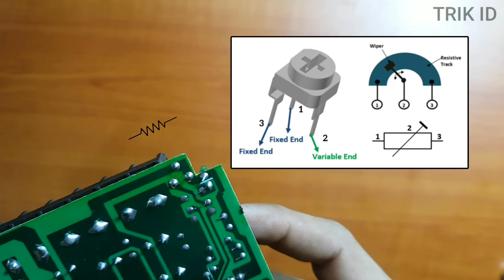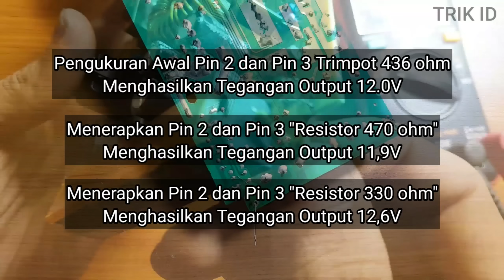Merubah Power Supply "Variabel" Menjadi "Konstan" (FIXED 12V) | jadi Anti DROP !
Merubah Power Supply "Variabel" Menjadi "Konstan" (Stabil 12V) | Banyak Kelebihannya !!!

Hari ini saya akan merubah cara kerja power supply Switching DC 12V 10A
dari VARIABEL menjadi KONSTAN,
atau tegangan keluaran yang awalnya bisa disesuaikan,  menjadi tegangan yang stabil atau konstan di 12V
dan metode yang saya gunakan adalah dengan mengganti Trimpot ini dengan sebuah Resistor.

pertanyaannya,
Berapakah nilai resistor yang dibutuhkan agar tegangan keluaran stabil di 12V ?
dan apa keuntungan dari merubah power supply Variabel menjadi Konstan ?

Setelah melihat video ini mungkin kamu tidak akan lagi menemukan Power Supply Switching yang Drop, Tegangan Over, Power supply mati total?

seperti biasa ,siapkan kopi dan simak video ini sampai habis.